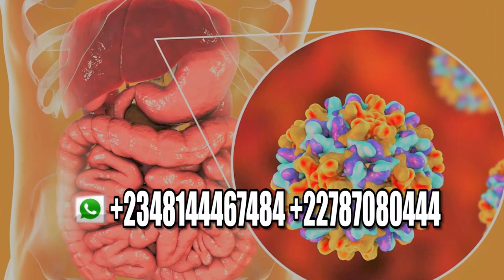Sanda Episode 51 Kadan daga Ciki